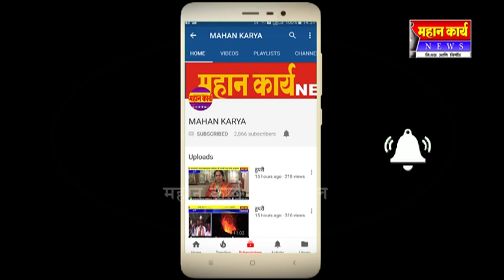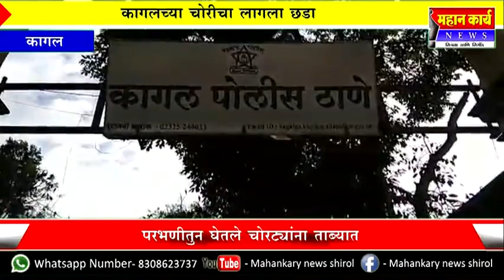कागलच्या चोरीचा लागला छडा ; परभणीतुन घेतले चोरट्यांना ताब्यात